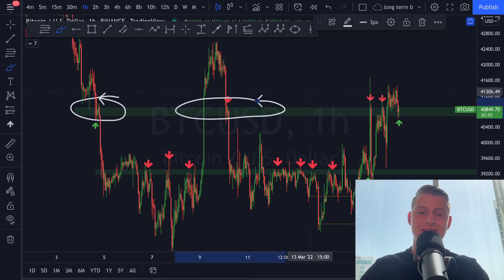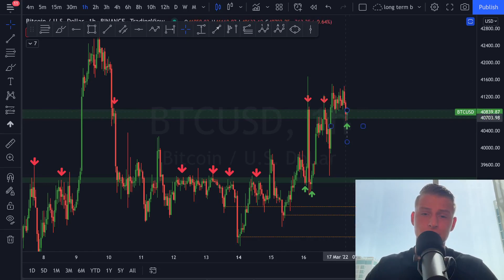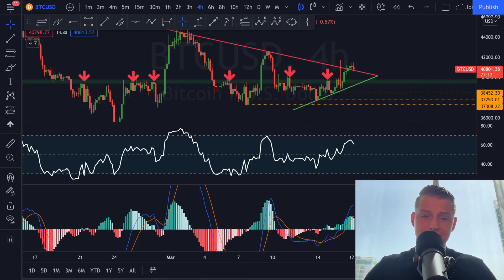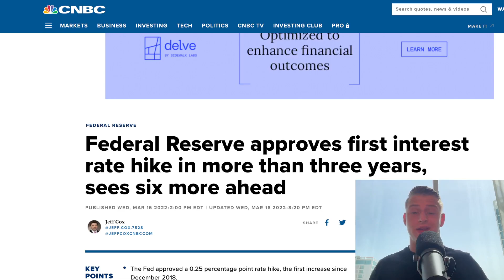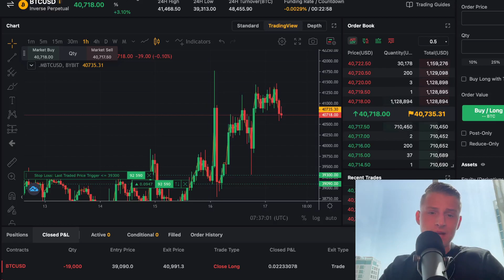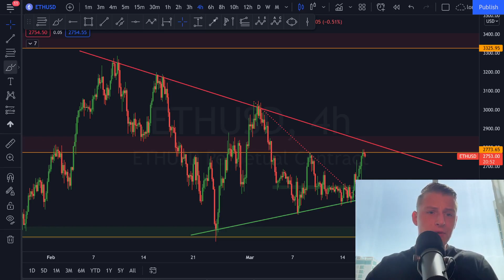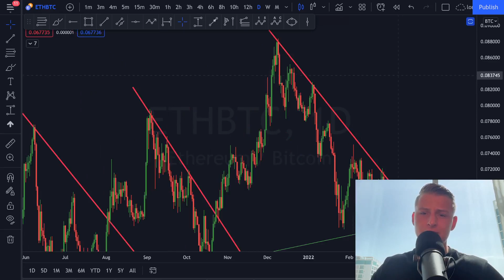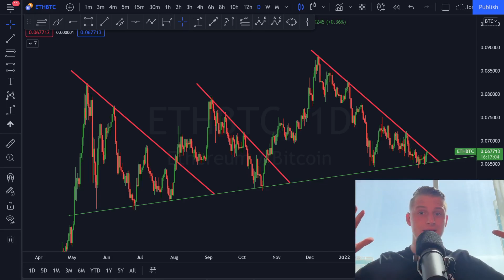🚨 BUY ALTCOINS RIGHT NOW + HUGE BITCOIN LONG SIGNAL FLASHES!!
🚀GET ACCESS TO THE ROVER TRENDS V1 INDICATOR (FREE)

🚀 Accumulate your Altcoins on Bybit with a $4,100 deposit bonus!

Timestamps:
00:00 Intro
00:26 Bitcoin Analysis
06:18 Intrest Rates Hike
07:54 Funding Rates
08:29 Our trade we took!
10:18 Ethereum Analysis
12:32 Why Altcoins are about to explode!